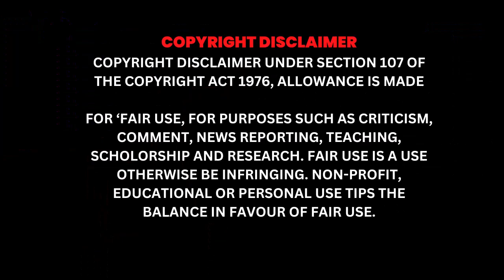Atiq रोज भैंस को नहलाता है और 25 रुपए पाता है | Atiq Ahmed | Prayagraj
जेल में भैंस को नहलाने से लेकर झाड़ू लगाने तक सारे काम करेगा अतीक अहमद, मिलेगी इतनी दिहाड़ी।

गुजरात के सबरमती सेंट्रल जेल में उम्रकैद की सजा काट रहे माफिया अतीक अहमद के काम तय कर दिए गए हैं। उसे जेल में भैंस को नहलाने उसे चारा खिलाने, झाड़ू लगाने, मवेसियों का ख्याल रखने के साथ अन्य कई काम सौंपे गए। इसके अलावा उसे जेल में ही खेती का काम भी करना होगा। इन कामों के लिए उसे दिहाड़ी के तौर पर 25 रुपये रोज के मिलेंगे। दरअसल, अतीक अहमद को अकुशल कारीगरों की कैटेगरी में रखा गया है। अगर उसे कुशल कारीगरों की कैटेगरी में रखा जाता तो उसे दिन के 40 रुपये दिहाड़ी के तौर पर मिला करते।

कैदी नंबर 17052, अतीक अहमद उमेश पाल हत्याकांड में साबरमती जेल में उम्रकैद की सजा काट रहा है। जेल के बैंक में अतीक का खाता खोल दिया गया है। उसे मिलने वाली दिहाड़ी उसी खाते में जमा होगी। अतीक को जेल में रहने के लिए दो जोड़ी कपड़े दिए गए हैं। इन कपड़ों में सफेद रंग का कुर्ता-पैजामा, टोपी और गमछा को शामिल किया गया है।

कभी अय्याशी भरा जीवन जीने वाला माफिया अतीक अहमद इन दिनों जेल की रोटी खा रहा है। उसे जेल में खाने के तौर पर रोटी, दाल और चावल दिया जा रहा है। उसके बैरक को बदल दिया गया है और अब उसे सजा पा चुके कैदियों के बैरक में भेज दिया गया है।

उमेश पाल हत्याकांड में सुनवाई के लिए उसे साबरमती जेल से उत्तर प्रदेश के प्रयागराज की एमपीएमएलए कोर्ट लाया गया था। इसके बाद कोर्ट ने अतीक अहमद, वकील खान सौलत हनीफ व उसके करीबी दिनेश पासी को आजीवन कारावास की सजा सुनाई। हालांकि, इस मामले में 7 लोगों को बरी कर दिया गया।

अब अतीक अहमद जेल में पूरी जिंदगी सजा भुगतेगा।